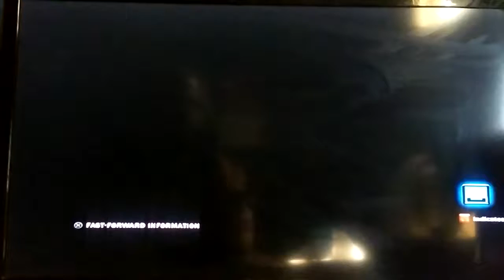TEKKEN TAG 2 (PS3): Rangeskillz (Jinpachi/Yoshimitsu) vs. synclair0718 (Heihachi/Jin)